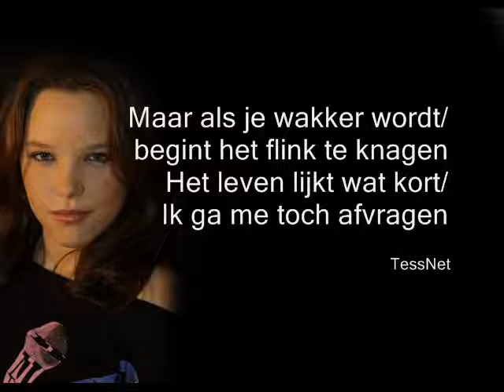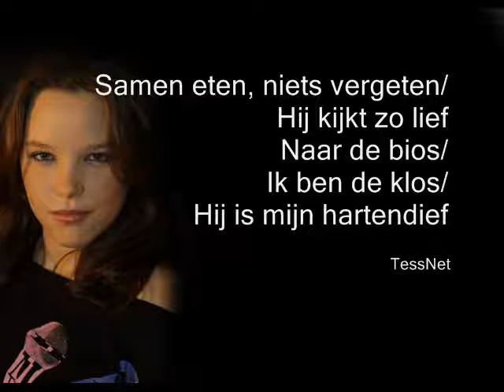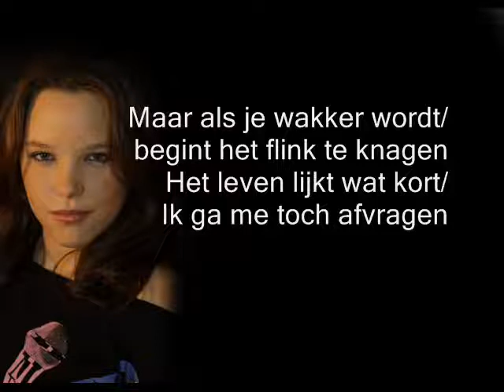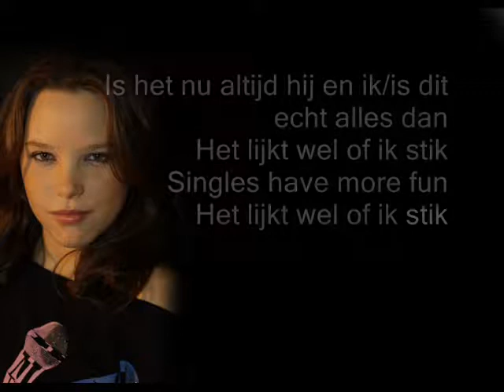Tess Gaerthé - Singles have more fun with lyrics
Singles have more fun met de songteskst!